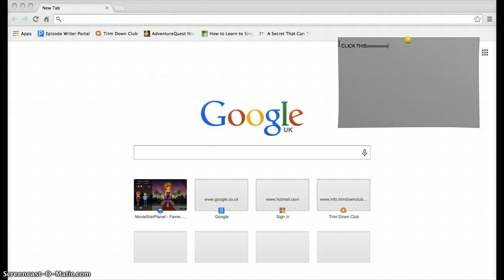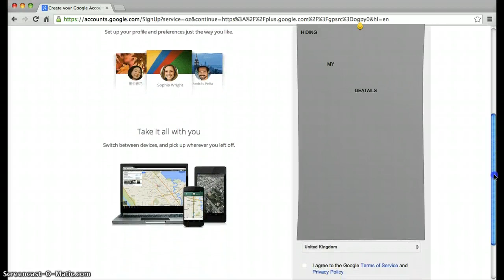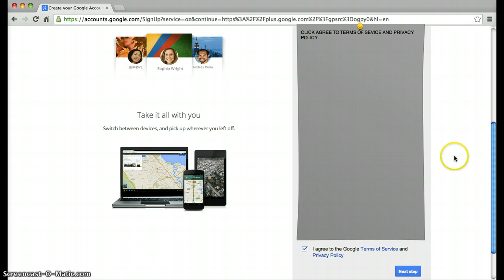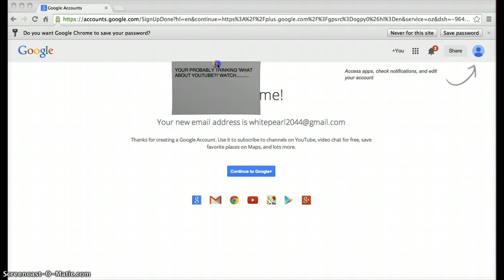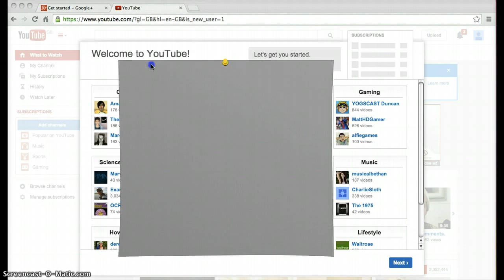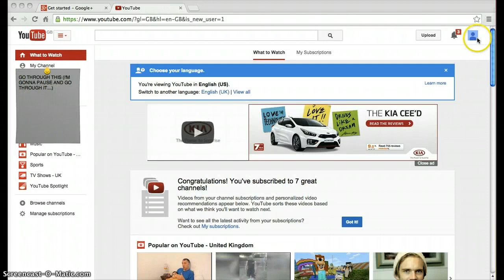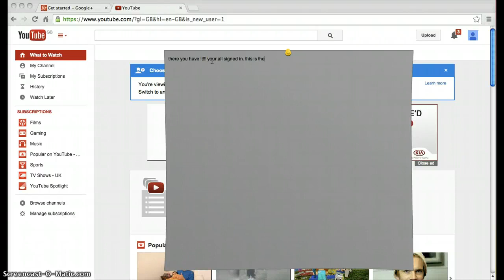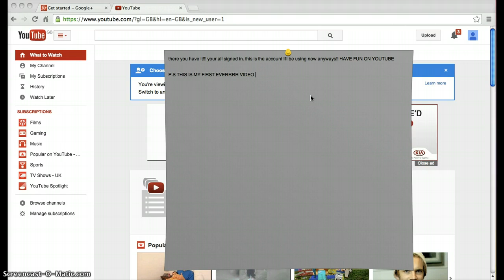HOW TO CREATE A YOUTUBE/GOOGLE+ ACCOUNT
this is basically what it says in the title...no music, sorry about that I don't know how to put it on YET